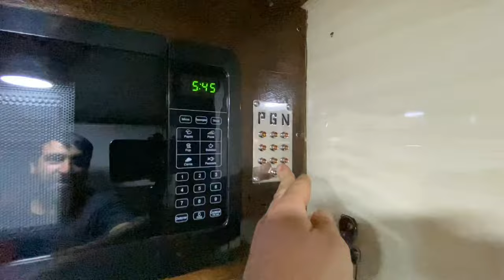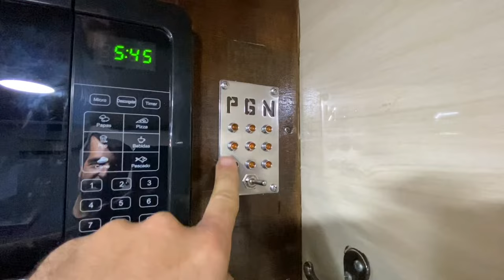👉 MOTORHOME para irse a viajar en familia por LATINOAMÉRICA. Bus tour Mercedes OH 1315 CAIO VITORIA.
🤩Conocimos un hermoso motorhome montado sobre un Mercedes Benz OH 1315 caio Vitoria de 1992, que esta familia eligió para irse a recorrer Latinoamérica.
Un omnibus ex COME que nos encantó su espacio y todos los detalles que tiene. Un VAN TOUR preciosos, y una charla que nos permite conocer las idea y pensamientos de esta familia viajera de uruguay.

👉somos EL CAMINO ES LA RECOMPENSA
¿Cómo se camperiza?, porque generar contenido? tenemos un montón de dudas y esperamos que ésta serie de vídeos los ayuden en sus campreizaciones ¿Nos acompañan?.
Los invitamos a seguirnos en este proyecto!!
Pueden dejarnos en los comentarios todas las preguntas y opiniones que deseen!! Toda ayuda y sugerencia es bienvenida!!

LINKS A QUIENES NOS APOYAN:

MARBEX SA

MG Automecanica
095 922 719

Es todo GRATIS!! Y nos das una mano increíble!!🙌🙌

SI TE GUSTA NUESTRO CONTENIDO PODES dejarnos una colaboración
PARA MEJORAR NUESTROS EQUIPOS DE GRABACION